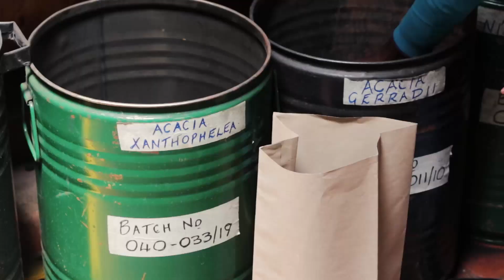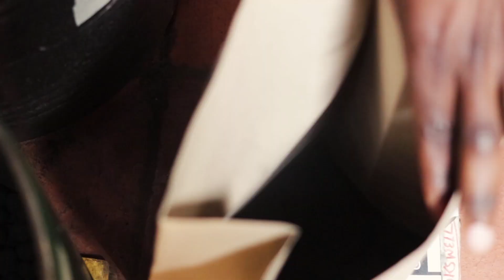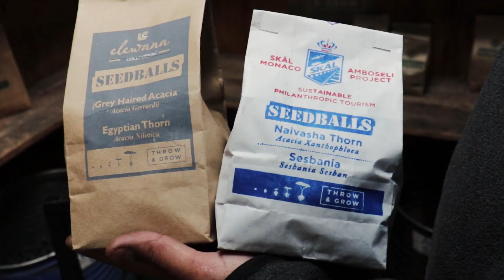I have seed balls that grow!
How do you ensure that the seeds you plant are not eaten up by rodents insects?Find out how a company in Kenya protects its seeds to ensure tree and grass growth by direct seeding while saving reforestation costs.